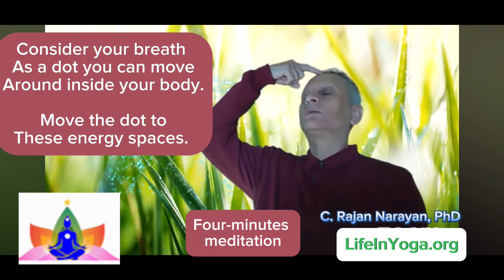Chair Shavasana. Part-by-Part Body Relaxation Meditation. Tantra Prana Kriya- Release Stress 🕉️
🕉️  Enjoy access to profound relaxation and holistic well-being with our transformative meditation experience. In this video, we explore the benefits of Tantra Prana Kriya, a unique practice that guides you through a part-by-part body relaxation meditation, bringing tranquility and rejuvenation to your mind, body, and spirit.

Certainly! Here's a clearer version:

"Shavasana and meditation offer a multitude of benefits, with one of the most significant being the promotion of relaxation. When we engage in these practices, the parasympathetic nervous system is activated, resulting in a lowered heart rate, a sense of calm, and a reduction in stress hormone release, such as adrenaline and cortisol. The well-known advantages of stress reduction include alleviating symptoms associated with various health conditions like inflammation, anxiety, and insomnia. Moreover, the overall impact of stress reduction is a positive and often euphoric feeling.

In addition to promoting relaxation, both Shavasana and generalized meditation boast science-backed benefits such as reducing fatigue, enhancing focus and concentration, boosting energy levels, improving mood, self-confidence, and compassion, as well as fostering positive relationships."

🧘 Part-by-Part Body Relaxation:
Immerse yourself in the soothing practice of Tantra Prana Kriya, a meditation technique that systematically relaxes each part of your body. Discover the profound sense of calm and inner peace that arises as you release tension, allowing the flow of vital energy throughout your being.

🌬️ Prana Activation for Vitality:
Explore the concept of prana (life force energy) and how Tantra Prana Kriya activates and balances this vital energy within you. Experience a renewed sense of vitality and heightened awareness as you engage with the transformative power of prana.

🕉️ The Daily Yoga Difference:
Uncover the transformative impact of incorporating yoga into your daily routine. Learn why daily yoga practice goes beyond physical fitness, influencing mental clarity, emotional balance, and spiritual well-being. Discover the subtle yet profound changes that consistent yoga can bring to your life.

🌈 Holistic Well-Being Through Yoga:
Understand how yoga, especially when combined with the meditative aspects of Tantra Prana Kriya, contributes to holistic well-being. From improved flexibility and strength to enhanced mental focus and emotional resilience, yoga becomes a holistic approach to nurturing every aspect of your being.

🎉 Begin Your Journey to Inner Harmony:
Whether you're new to meditation or an experienced practitioner, this video invites you to embark on a journey towards inner harmony and well-being. Discover the benefits of Tantra Prana Kriya and the daily practice of yoga, and unlock a path to a more balanced and fulfilling life.

🔍 Further Resources:

Visit LifeInYoga.org for programs and events.

for life transformation inspiration, classes and meditation practices .

Tantra Prana Kriya, Meditation, Part-by-Part Body Relaxation, Prana Activation, Daily Yoga, Holistic Well-Being, Inner Harmony, Yoga Benefits, Mind-Body Connection, Spiritual Wellness.